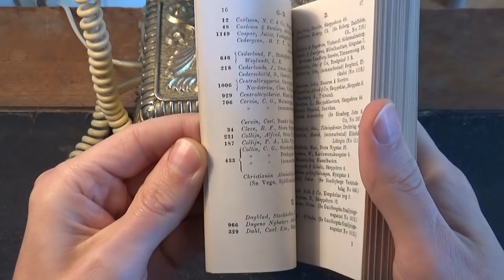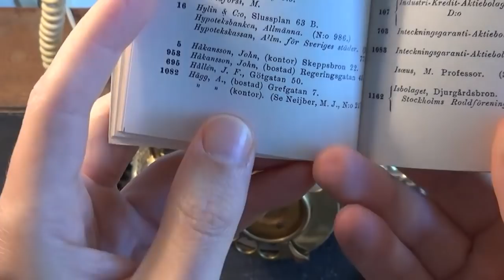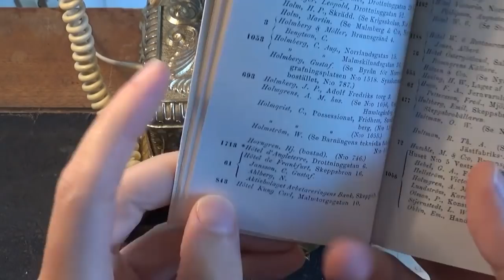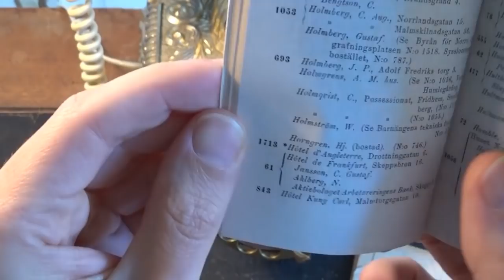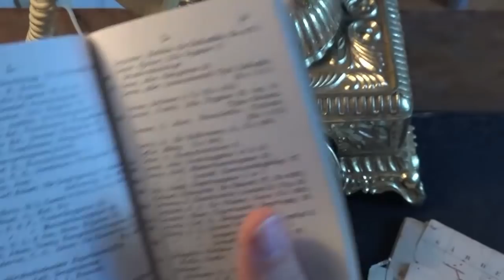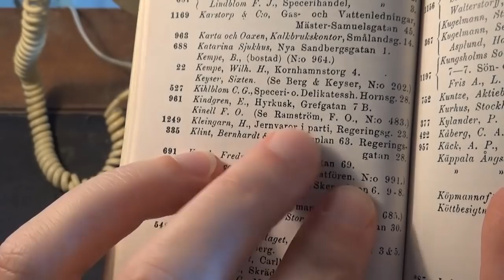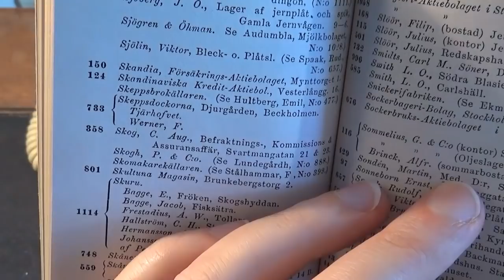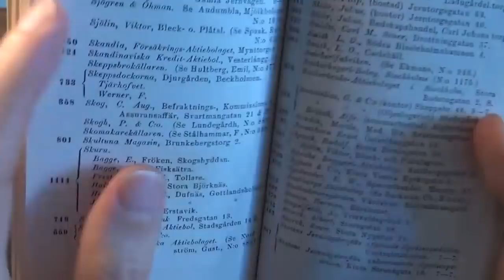ASMR Telephone Dialing | Deep Voice | Reading Maps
Dialing on antique rotary phone, Reading from an old telephone book, and checking addresses from an old map. Binaural Soft spoken in a Swedish accent, to help you sleep and relax. Enjoy :)

►socials:
•Instagram. @asmrctica
•Twitter. @asmrctica

Thanks!

►Timestamps:

0:00 Intro
0:59 Vintage 1883 Telephone Directory from Stockholm
2:52 Calling A. Burén, at Blasieholmstorg
6:28 Calling A. Hägg, at Grefgatan

9:36 Calling C. A. Holmberg, at Norrlandsgatan
14:04 Calling A. W. Lundin, at Garvaregatan
17:53 Calling J.P. Holmberg, at Adolf Fredriks Torg
21:14 Calling J. Leman, at Drottninggatan
24:32 Calling M. Langemeier, at Gamla Norrbro
29:08 Calling H. Kleingarn, at Regeringsgatan
33:52 Calling J. Slöör, at Jerntorgsgatan